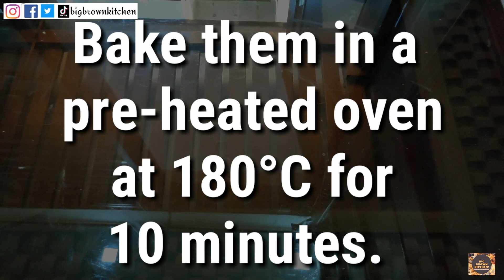ब्रेड पिज्ज़ा बनाने की विधि | Bread Cheese Pizza Recipe | Quick and Easy Bread Pizza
Bread cheese pizza is very simple, quick and easy way to enjoy pizza at home. These bread pizzas are really enjoyed by everyone with some tomato sauce by its side. You can serve them as a snack during a get together party or can treat your kids with these delicious cheesy bites during the evening snack time.

So, do try this delicious bread pizza recipe and share your experience in the comment section below.